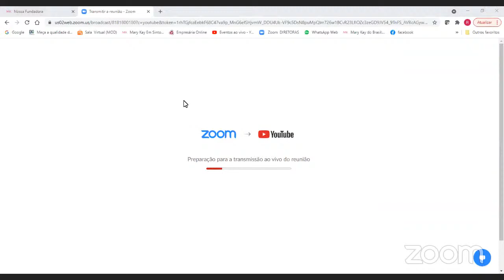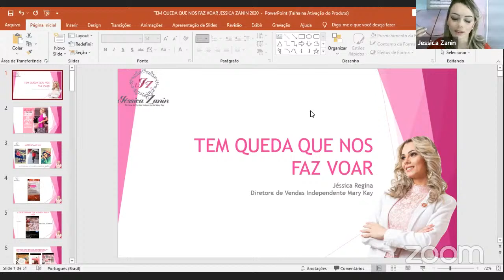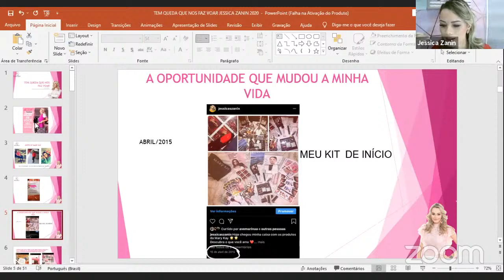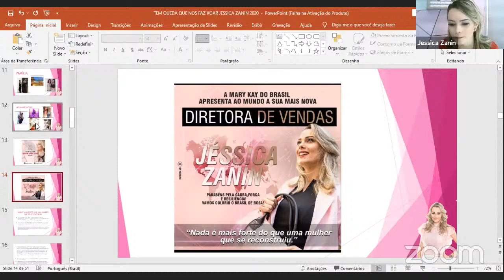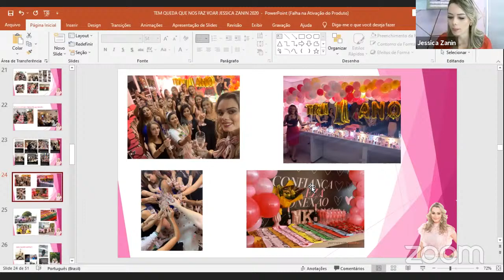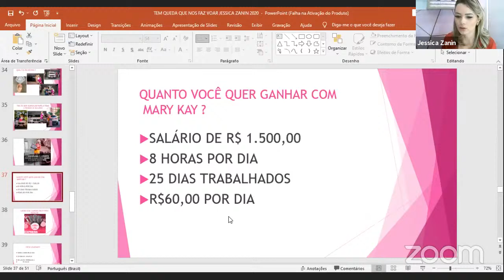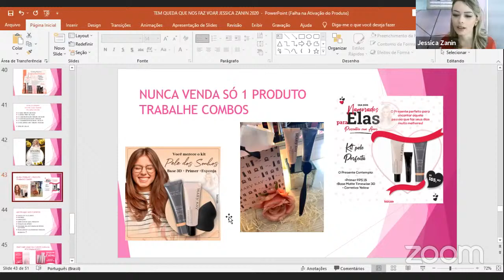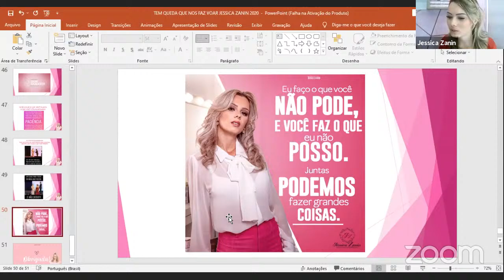RETIRO 2021. DIRETORA JESSICA ZANIN